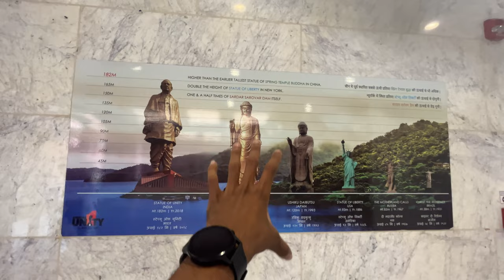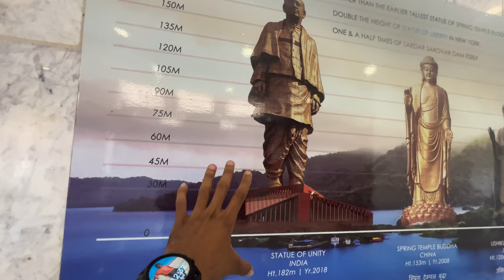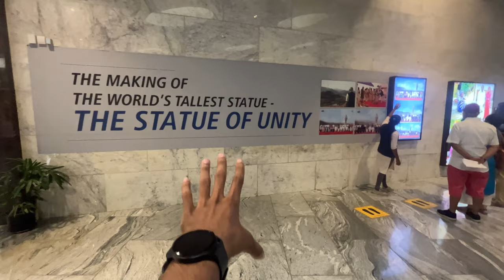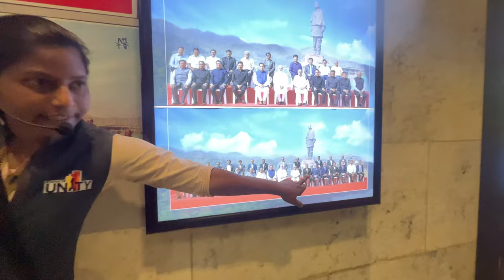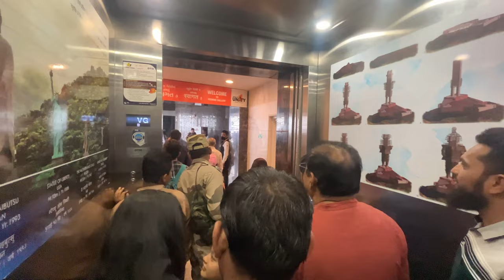Ahmedabad To Statue Of Unity GSRTC Bus | Statue of Unity Tour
{ स्टैच्यू ऑफ यूनिटी } Statue Of Unity Complete Information ~ Statue Of Unity Tour Guide
it was a must to show you ordinary bus-Gujarnagri journey and obviously the remarkable Statue of Unity. This vlog consists of journey from Surat to Kevadia, then statue visit and a full tour.

Watch this video if you are planning a tour of Statue, so that you get all information.

Statue of unity is a world tallest statue which is situated in Narmada district of Gujarat. Statue of unity inaugurated in 31st October 2018 and after that this place is gone very famous. Everyday thousands of tourist come here to see this statue and this video will give you complete idea about statue of unity trip. This video is very helpful for those who want to visit statue of unity. After watching this video you will plan easily.

Statue of unity duniya ki sbse unchi murti hai jo ki gujarat ke narmada district hai. Is statue ka nirmaan 31 October 2018 ko complete hua tha aur uske baad se hi ye place kafi prasiddha hai. Is video me aapko statue of unity ke baare me sabhi jruri jankari milegi jis se aap asani se yaha ghumne ka plan bana skte hai.

The Statue of Unity is a colossal statue of Indian statesman and independence activist Sardar Vallabhbhai Patel (1875–1950), who was the first Home minister of independent India and the chief adherent of Mahatma Gandhi during the non-violent Indian Independence movement. He was highly respected for his leadership in uniting the 552 princely states of India to form the single Union of India. It is located in the state of Gujarat, India. It is the world's tallest statue with a height of 182 metres. It is located on a river island facing the Sardar Sarovar Dam on river Narmada in Kevadiya colony, 100 kilometres (62 mi) southeast of the city of Vadodaraand 150 km from Surat.

The project was first announced in 2010 and the construction of the statue started in October 2013 by Larsen & Toubro, who received the contract for ₹2,989 crore (US$420 million) from Government of Gujarat. It was designed by Indian sculptor Ram V. Sutar, and was inaugurated by Indian Prime Minister Narendra Modi on 31 October 2018, the 143rd anniversary of Patel's birth.

Ahmedabad To Statue Of Unity GSRTC Bus | Statue of Unity Tour | @ashishmusafar